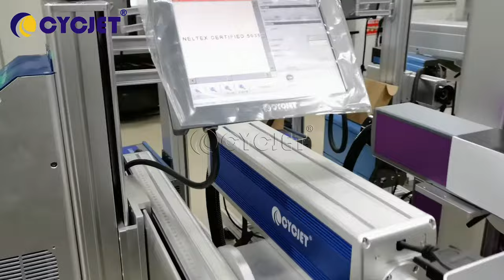UPVC pipe Online Laser Marking Machine Gray Orange PVC Tube Fly Laser Coding Machine Laser Printer